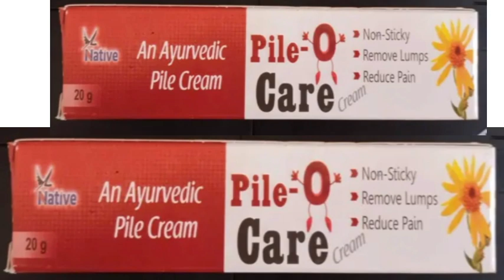Native Pile O Care Cream An Ayurvedic gPile Cream